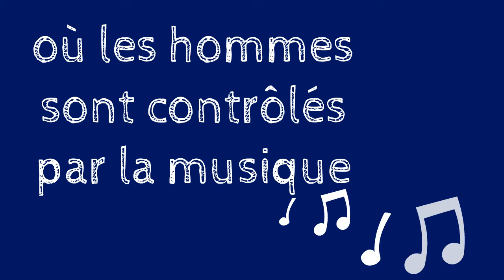Coda - Lycée agricole Fonlabour à Albi (81)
Book trailer réalisé par Océane Pousserot (57s) - Lycée agricole Fonlabour à Albi.